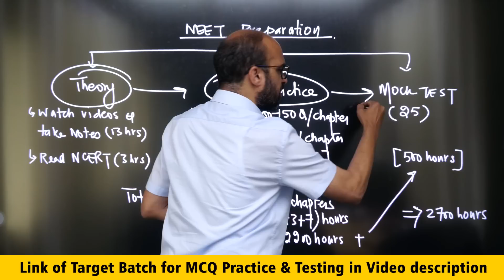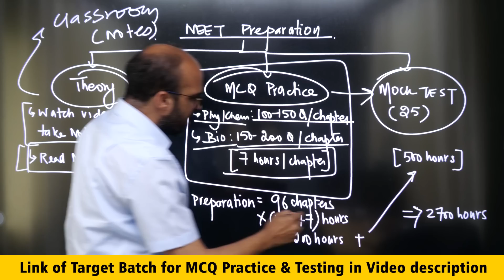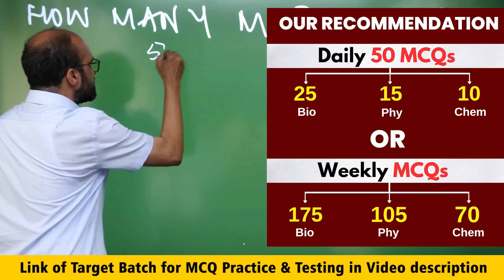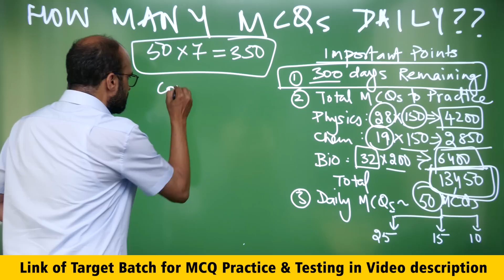How Many MCQs you should PRACTICE Daily to CRACK NEET 2025?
What should be your daily target of MCQs to crack NEET 2025?

PDF of "SUPER BEAUTIFUL" Complete Test Series Schedule of NEETprep.com UPLOADED on the

Link of Bio Prodigy (Target 360/360 Bio Only Test Series) from Dr. NK Sharma

Google Form if you want to JOIN NEETprep Online or Classroom Courses
Google Form if you want Heavy Discount on 7 BOOKS Combo